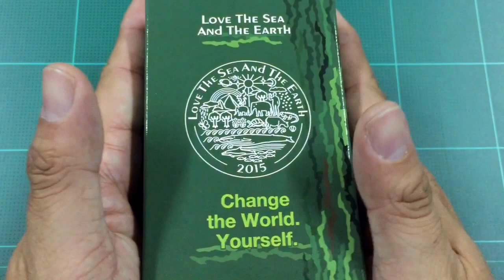Review รีวิว คาสิโอ จีช็อค Casio G-Shock Rangeman Love The Sea And The Earth GW-9403KJ-3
Review Casio G-Shock GW-9403KJ-3
UNBOXING Rangeman Love The Sea And The Earth GW-9401KJ-3JR

- Inbox : m.me/onepiecewatch
- Line@ : @onepiecewatch (มี @ ข้างหน้า)
หรือที่ ID : onepiecewatch2